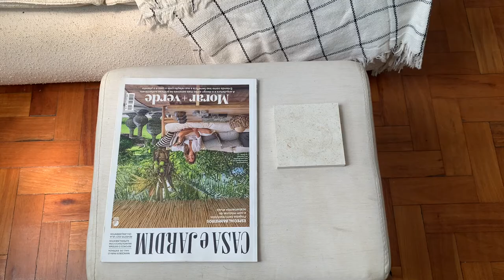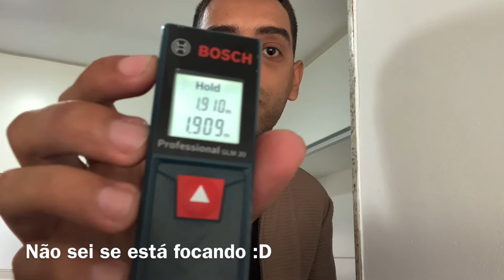UM DIA DE TRABALHO COM ARQUITETURA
No vídeo de hoje, mostrei um dia da minha rotina de trabalho.
Visitei um apartamento e mostrei como fazer um levantamento,
antes de dar início ao projeto de arquitetura.

Sobre mim:
Me chamo Bruno Rezende, sou do Rio de Janeiro.
Estudante de Arquitetura e Urbanismo e apaixonado por tudo relacionado
a criatividade, design e todos os tipos de artes. Criei o meu canal do youtube
pra compartilhar meu estilo de vida, experiências e aprendizados.

Espero que vocês gostem. Sejam muito bem vindos!!

Não esqueçam de se inscrever e ativar as notificações
pra receber todas as novidades do canal. :D